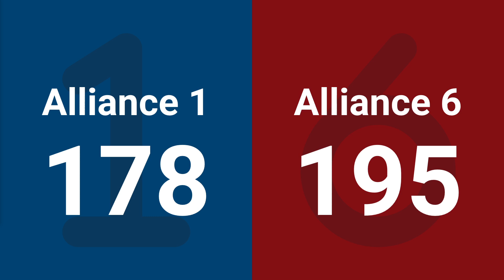Final 1 - 2025 Midwest Regional